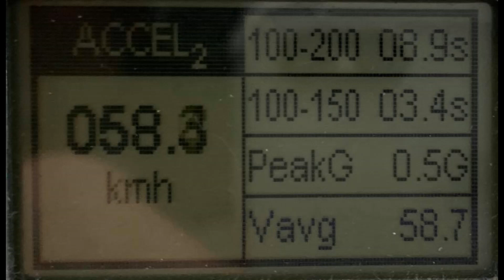SEAT LEON CUPRA 5F 290 FAP DSG7 | ACCELERATION 100 - 200km/h | 8,9sec | STAGE 1 + FLEXFUEL | DRAGY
LEON CUPRA 290 DSG 7 2019 STAGE 1 + FLEXFUEL 40% SP98 & 60% E85
INLET + OUTLET + R600 + KIT AUTOTECH 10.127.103K
Tuner: C2 MOTORSPORTS
Power: 382cv & 490nm
Tires: Contisportcontact5
Température 7,5°, 1 conducteur et les 1/4 du réservoir sont remplis.

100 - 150 km/h: 3.4sec (ASR ON) versus 4,3sec stock
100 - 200 km/h: 8,9sec (ASR ON) and 8,78 corrected versus 12sec stock

Moteur 2L TFSI ea888 gen 3b DNUC FAP OPF GPF